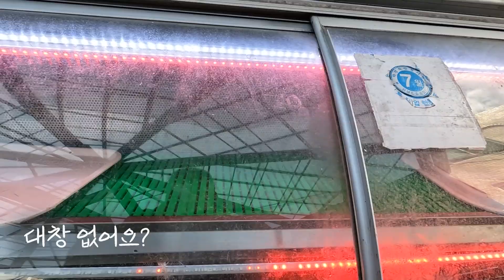대창 다큐멘터리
* 화면 상단 톱니바퀴에서 고급 설정으로 들어가신 후
  1080p60을 선택하시면 더욱 고화질로 시청하실 수 있습니다